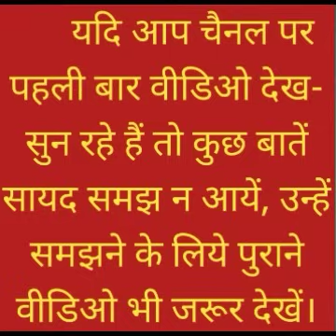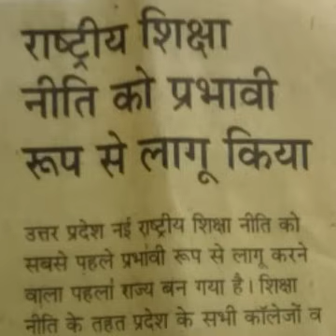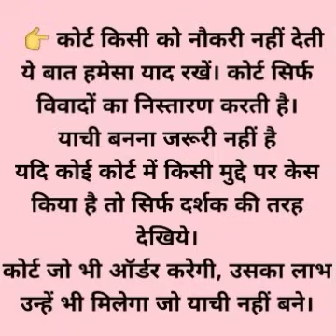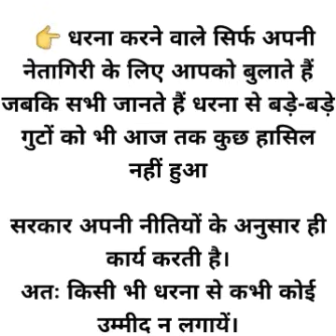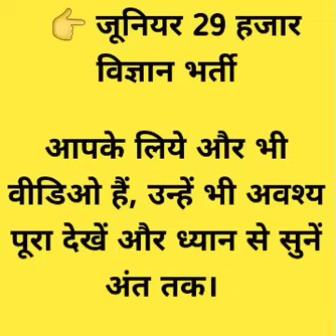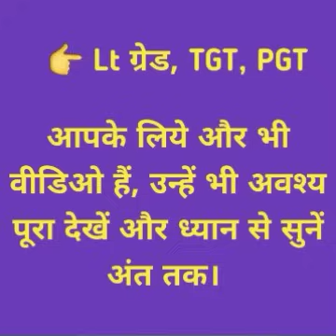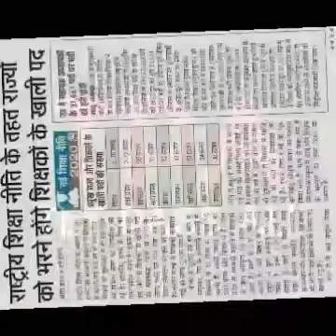बधाई! केंद्रीय शिक्षा मंत्री ने दी जानकारी.. NCTE नहीं HECI बनाएगा सभी नियम